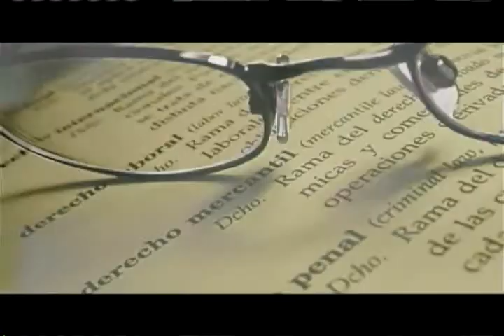Bien Estar 13 de marzo 2015 Telecafé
Programa completo de Bien Estar, que se emitió por tu canal Telecafé el 13 de marzo de 2015.